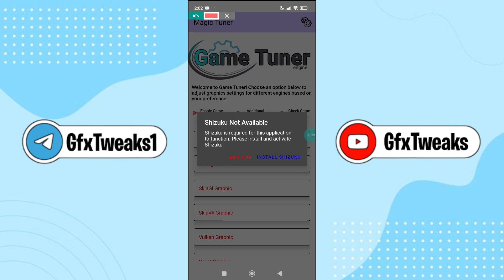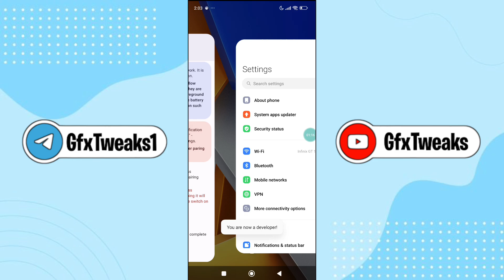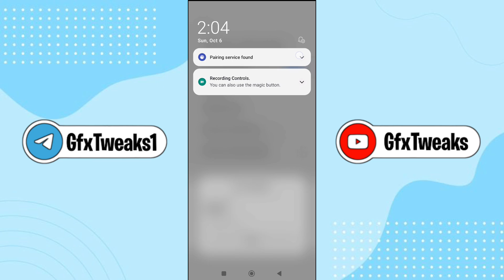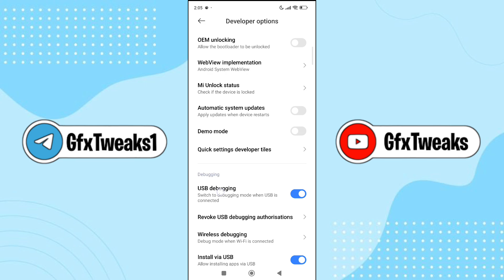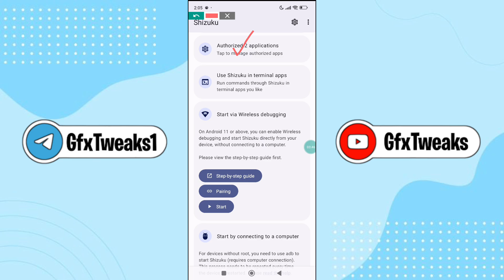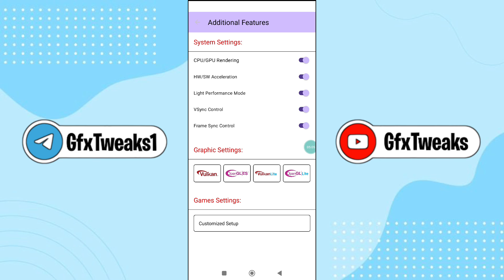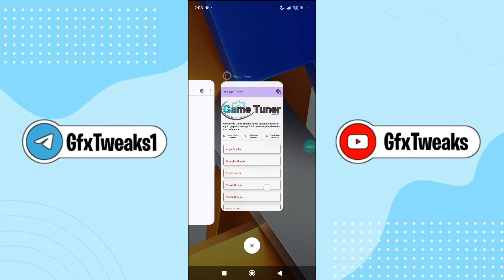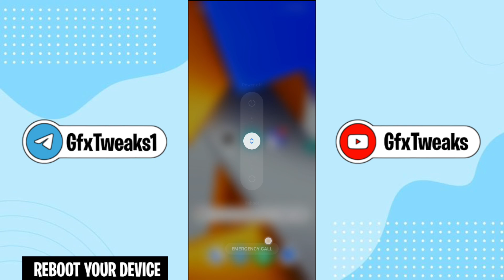⚙️ Easy Overclock Android Without Root ‼️ ( Best For Gaming ) 😱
Queries Solved-
overclock android no root
overclock android
overclock
no root